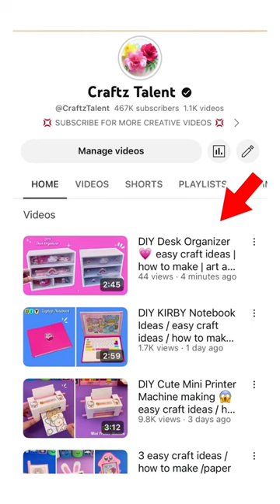DIY desk organizer 😍 paper craft @CraftzTalent